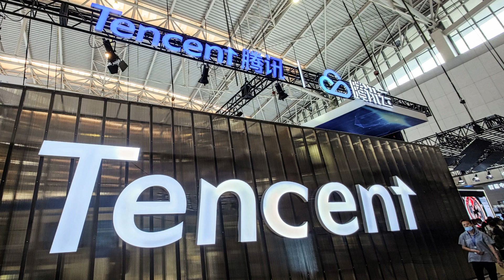新加坡逮捕10名外國人，查封10億新元資產;中國在與越南有爭議的島嶼上正在建設中國空軍基地|亞洲簡報 - 20230816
六度世界